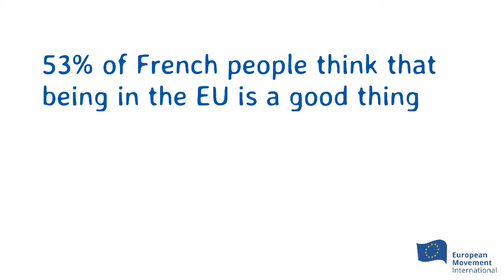France and Europe